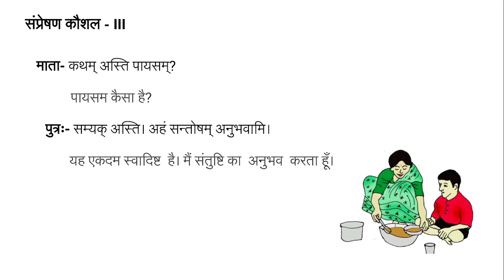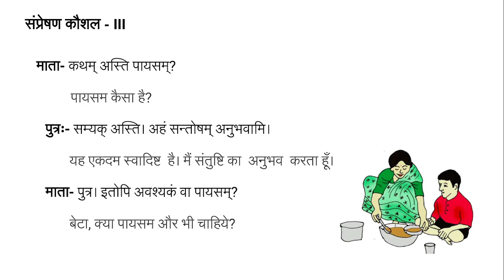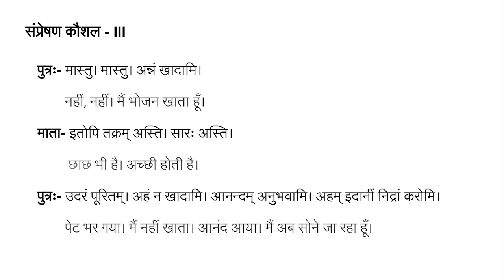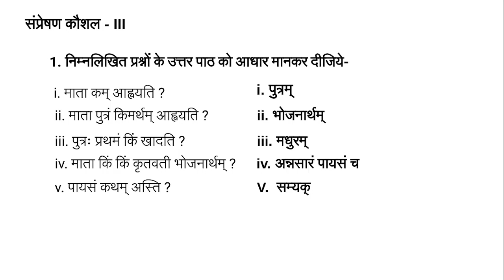संप्रेषण कौशल- III | Chapter 10 video 2 | NIOS (OBE) Level A | Sanskrit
NIOS open basic Education videos
verbs in Sanskrit
class 1 NIOS Sanskrit
standard 1 Sanskrit
sanskrit grammar